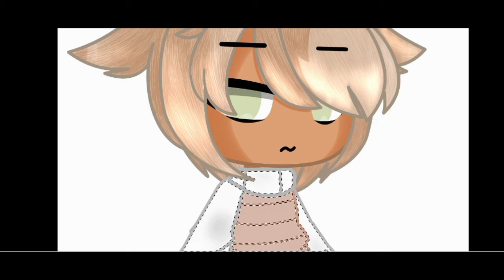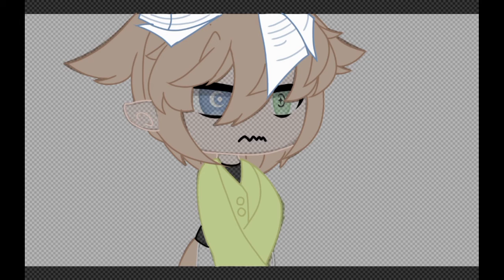Only some gacha edits/Gacha Club/gacha life